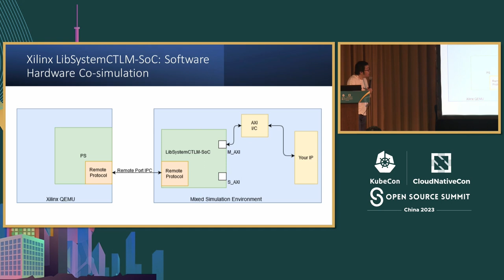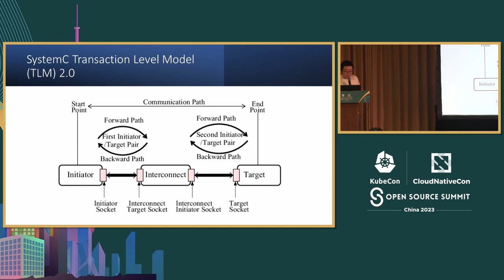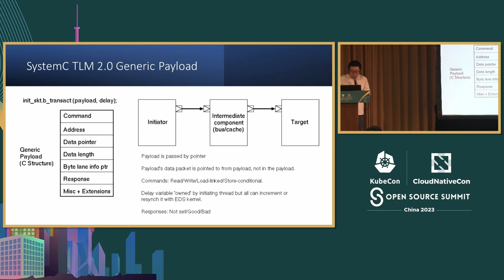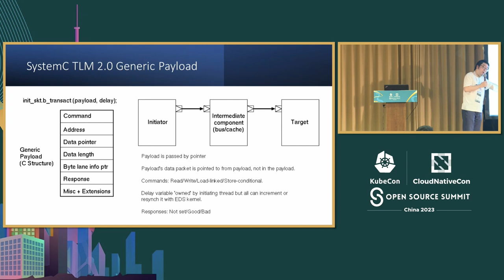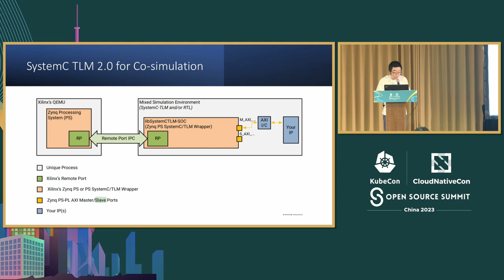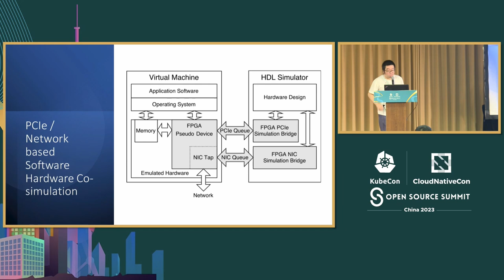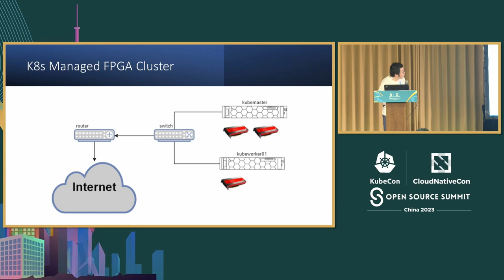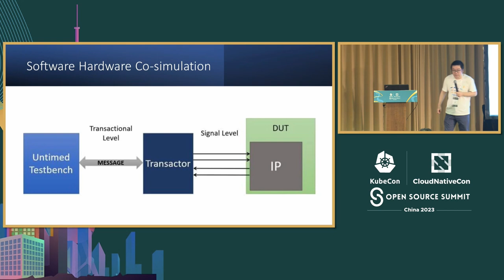Accelerate Software and Hardware Co-Simulation Using K8s and QEMU - Pu Wang, DatenLord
使用K8S和QEMU加速软硬件协同仿真 | Accelerate Software and Hardware Co-Simulation Using K8s and QEMU - Pu Wang, DatenLord

在这个演讲中，我们将展示如何使用K8S和QEMU加速软件和硬件协同仿真。我们的解决方案是完全开源的，将有益于开放硬件社区。 首先，我们使用QEMU和Verilator运行协同仿真作业。我们通过利用LibSystemCTLM-SoC（一个赛灵思开源项目）将QEMU和Verilator连接起来，通过套接字或共享内存连接QEMU和仿真器。因此，我们可以在QEMU中运行软件，并与由Verilator模拟的硬件逻辑进行通信。 其次，我们通过利用K8S并行运行多个协同仿真作业。我们在一个Pod中部署QEMU和Verilator，然后通过K8S运行Pods，每个Pod都有一个不同的作业，以减少总的协同仿真时间。 第三，我们通过将QEMU连接到具有PCIe接口的真实FPGA卡来进一步加速协同仿真。我们扩展了K8S调度器，将FPGA资源分配给协同仿真作业。每个作业将使用（开源的）Xilinx RunTime将特定的硬件逻辑加载到FPGA中。

In this talk, we'll show how to accelerate software and hardware co-simulation using K8S and QEMU. Our solution is fully open source, which will benefit open hardware communities. First, we run a co-simulation job using QEMU and Verilator. We connect QEMU and Verilator by leveraging LibSystemCTLM-SoC (a Xilinx open source project), which connects QEMU with simulators by sockets or shared memory. Thus, we can run software in QEMU and communicate with hardware logic simulated by Verilator. Second, we run multiple co-simulation jobs in parallel by leveraging K8S. We deploy both QEMU and Verilator inside a Pod, and then run the Pods by K8S, each Pod with a different job, so as to reduce the total co-simulation time. Third, we further accelerate co-simulation by connecting QEMU to real FPGA cards with PCIe interface. We extend the K8S scheduler to allocate FPGA resources to co-simulation jobs. Each job will load specific hardware logic into an FPGA using (open source) Xilinx RunTime.